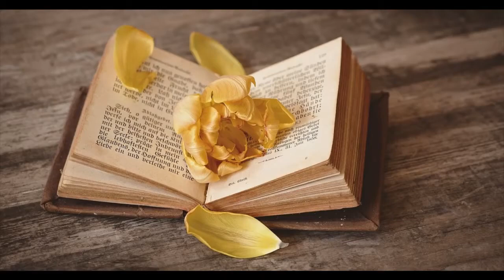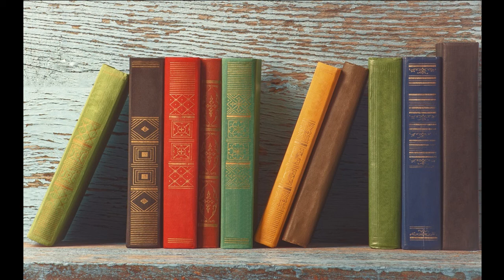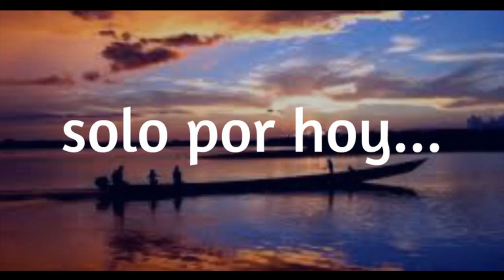BIENVENIDA SUGERIDA DE AL ANON